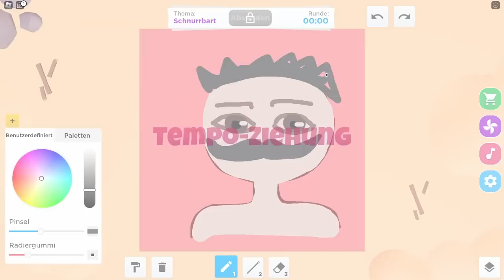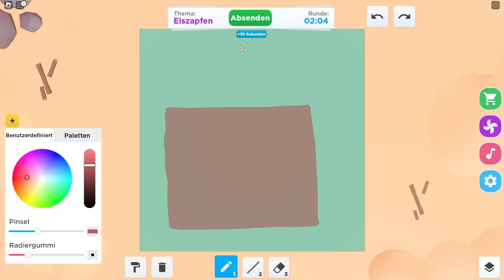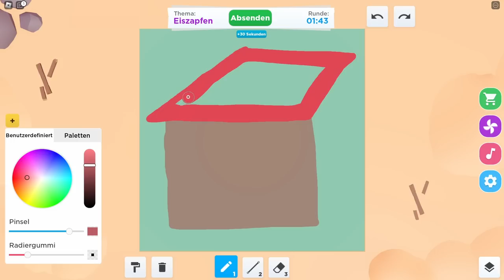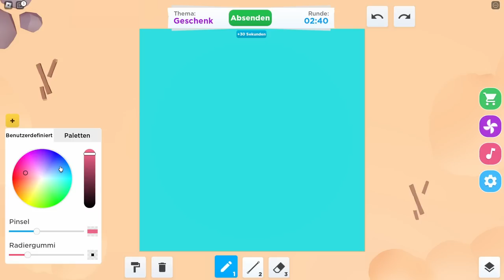ZEICHNE SCHNELL oder STIRB! mit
💖Hol dir JETZT DEINEN Merch!💖

🔥 Social Medias 🔥

🔊 HINTERGRUND MUSIK 🔊